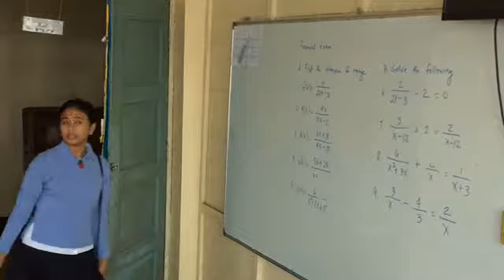Volcanic Eruption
This is only a group activity where in we were tasked to make a video presentation about Volcanic Eruption. All the settings are only from the school; Zamboanga Chong Hua High School except from the 2 clips of news from GMA Public Affairs and ABS-CBN News. Thank you ❣️

— i included the sound of the stranger things bc why not 🤪